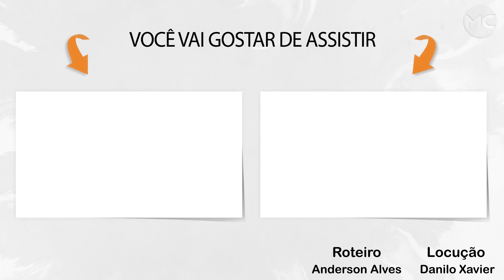Menina NASCE DE FORMA DIFERENTE, pois no momento do parto sua mãe estava em..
Imagine que você perdeu a consciência por alguns dias e, quando acorda, recebe a notícia que estava grávida e que seu filho nasceu?
Pois bem, foi isso que aconteceu com Ebony Stevenson, uma estudante de 18 anos, confira.